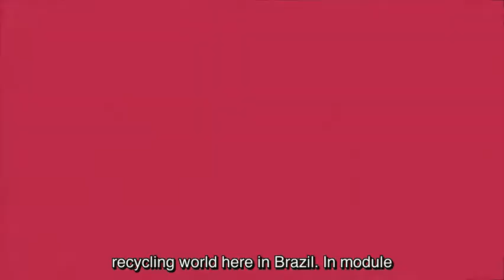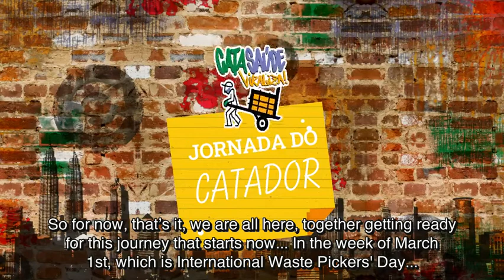Online Capacity Building: Waste Pickers' resilience strategies in times of Covid-19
Link para Português e Espanhol abaixo - Enlace al portugués y al español más abajo. The online capacity building course Cata Saúde Viraliza involves organized and non organized waste pickers on key issues that can build resilience in times of COVID-19. The course takes place in three distinct online platforms: on Whatsapp,  Facebook, and interactive YouTube or Facebook Lives. Through exchange of experiences and quality content on thematic issues (with specialists), audios/video classes, direct exchange with participants and tutors, and playful and educational short clown skits, workers share and learn about health and safety issues, cooperative principles and management, coping strategies and more.